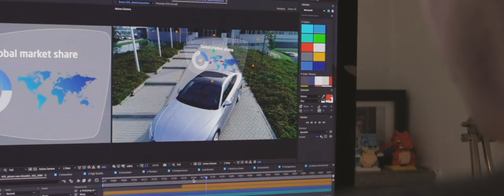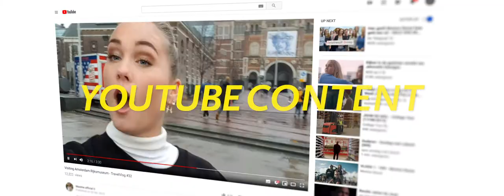Trenchcoat Film Showreel 2019